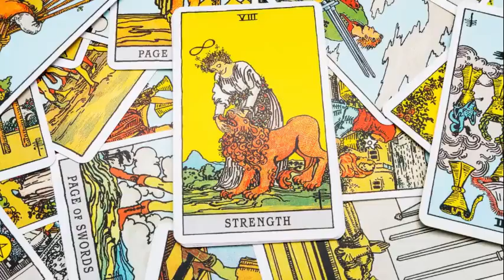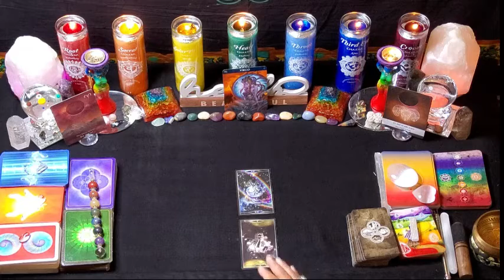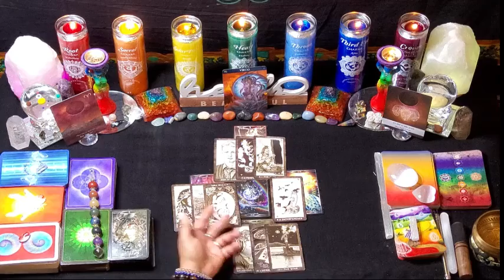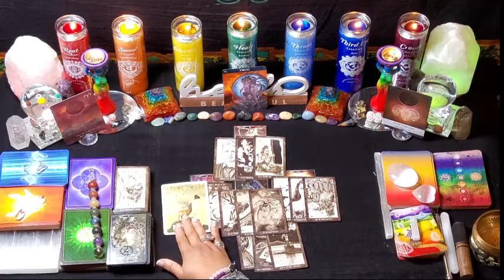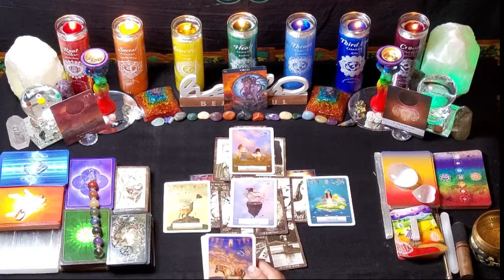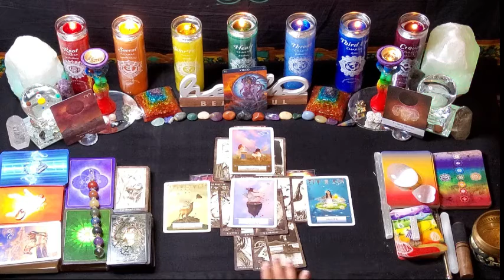Virgo New Moon in Aries 11-11-11.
Hello beautiful being and welcome to the healed healer tarot. My name is Angel, thank you so much for joining me here on my channel. The Healed Healer Tarot is a journey of self-discovery; inner exploration; and self-actualization. Who Am I and what is my purpose in this life time?

This channel is dedicated to spiritual enlightenment, conscious elevation and soul evolution. Healing emotional wounds; removing barriers to prosperity; and awakening to true meaning and purpose in life.

The Book: Chapter Living In Reverse: The Hero's Journey.

But mainly to begin to build an intuitive relationship that will serve as the foundation for our souls journey of self- discovery together, through the practical use of tarot in our everyday life; as a tool for attracting and creating more joy, happiness, love, contentment, understanding, meaning, purpose and connection; to source, cosmic consciousness, collective unconscious, the earth, ourselves and others.

The tarot acts as a magical mirror to our soul where we can discover life purpose and meaning in life. Awaken to our spiritual path and spiritual gifts. Be of service in our highest vibration while elevating the vibration of the collective consciousness. It provides a roadmap and an understanding of the proverbial tools of life, that is, the source of all creation.

The Tarot messages that you receive here are for entertainment purposes only; however I set the intention that it will invoke in you your own inner inspiration and devotion in creation of your greatest good and highest emanation. And so, It Is, you live, your, best life!